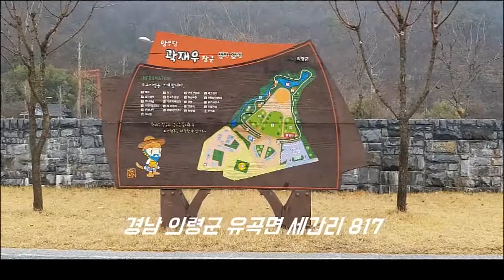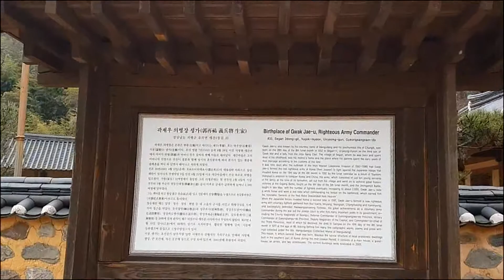[Tour] "홍의장군 망우당 곽재우 생가를 찾아서(경남 의령군)", 벼슬을 마다해서 2년동안 귀양살이 시켜버렸다네 ㅋㅋㅋ